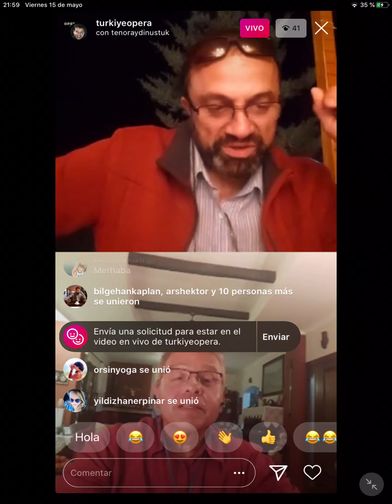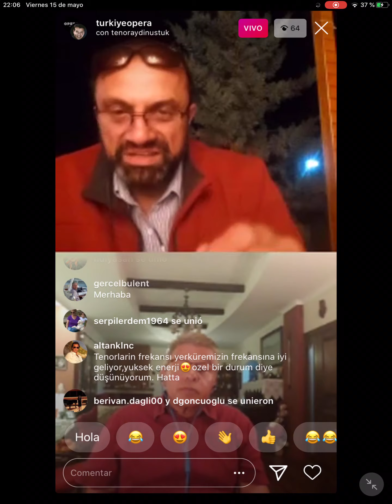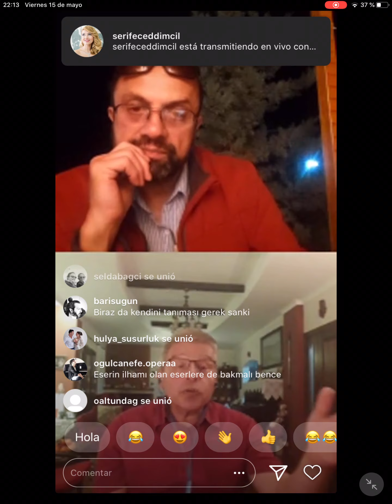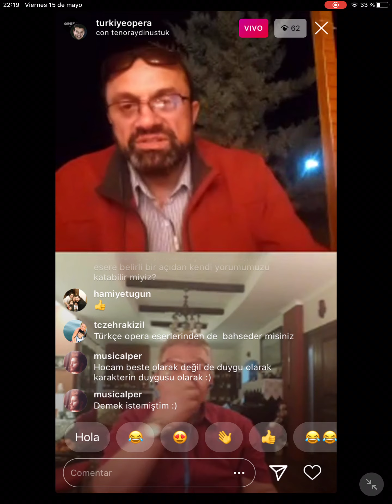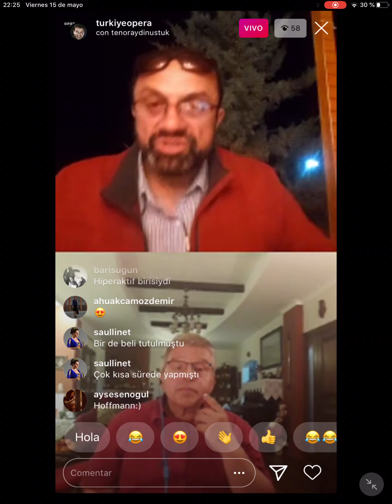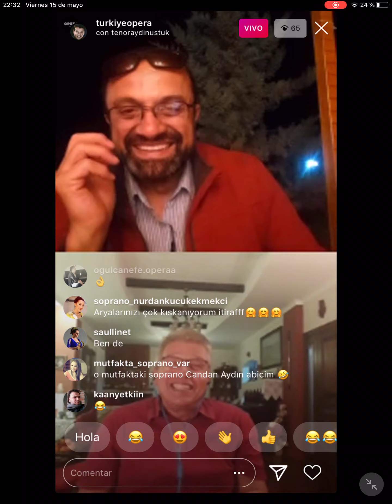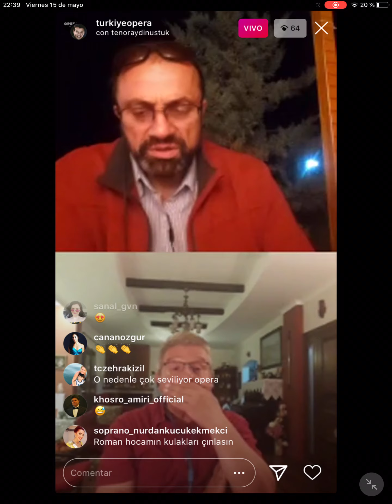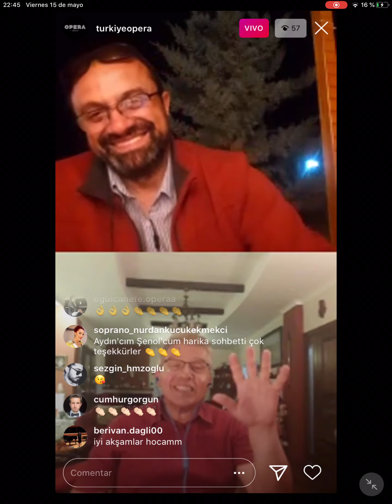Tenor Aydın Uştuk & Türkiye Opera Canlı Yayın 2. Bölüm